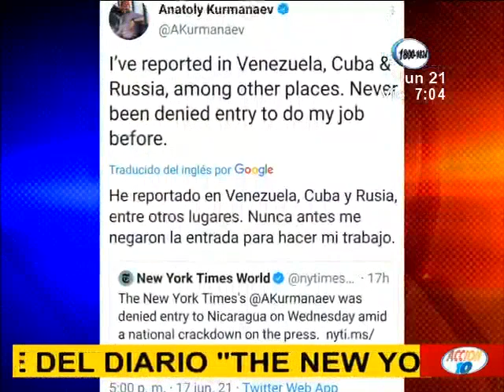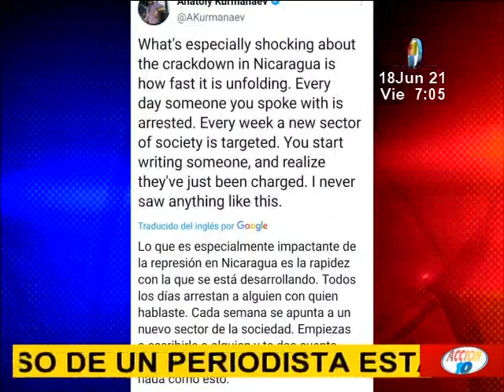Autoridades de Nicaragua impiden ingreso al periodista de The New York Times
Autoridades de Nicaragua impiden ingreso al periodista del diario estadounidense The New York Times, quien pretendía dar cobertura a la situación del país, la cual ocupa los principales titulares de medios internacionales.